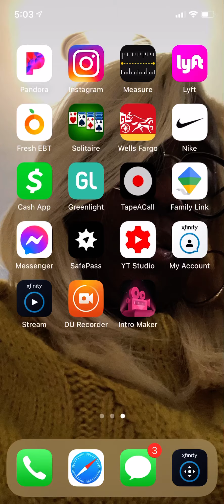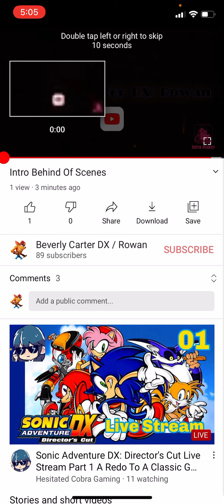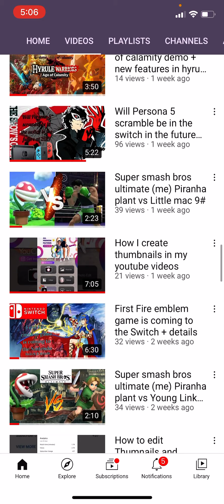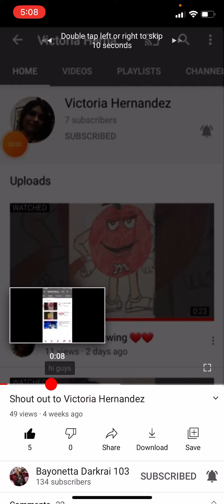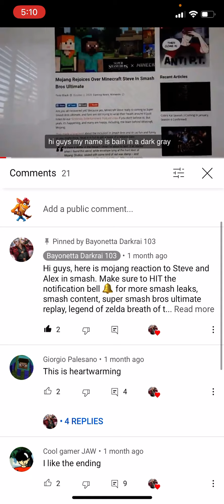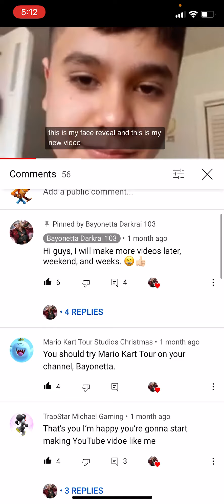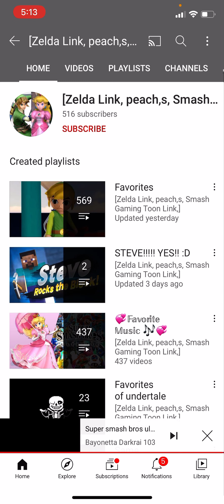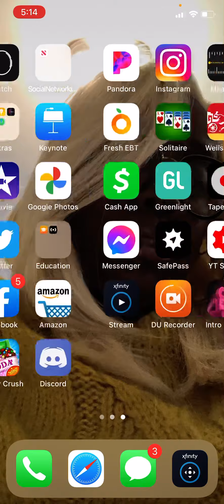Intro Maker Behind Of Scenes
Hey guys Tell Me In The Comments Below what’s your thoughts on this Part 2 who knows like I think did a great so Yeah But Anyways Make sure to hit the 🔔 notification  & Subscribe for more Smash DLC news Leak/ Rumors, Zelda Age Of Calamity News & Everything Else From Nintendo related I’ll See You in The Next Video Peace ✌️.